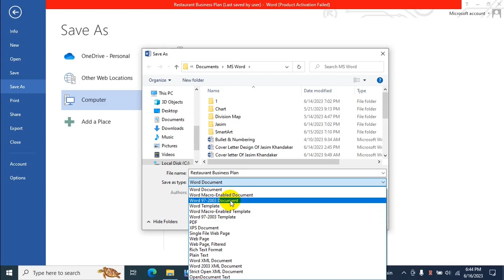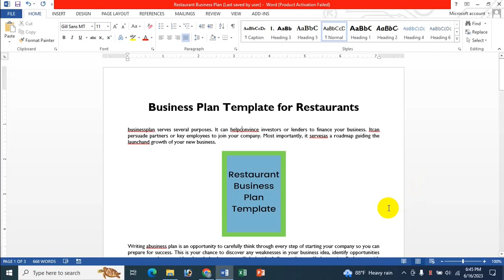MS Word Font Space Problem | No Space Between Words In MS Word | Bangla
In this video's I will show MS Word Font Space Problem | No Space Between Words In MS Word | Bangla Tutorial